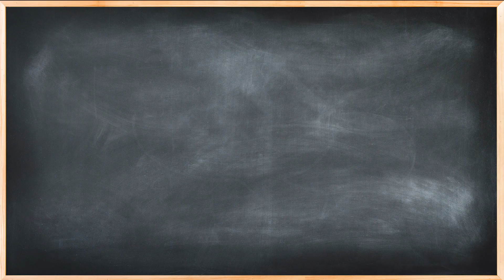DIY Analogue Clock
Learn to tell the time using an analogue clock.  Follow these steps to make your very own analogue clock.